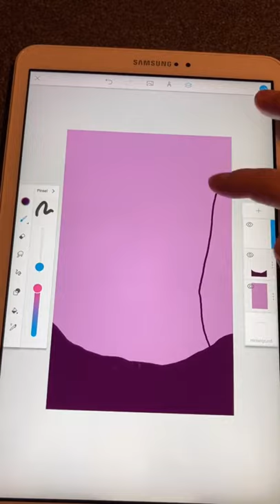Picsart Color Tutorial- Landschaft malen